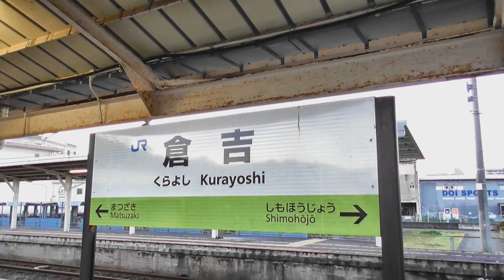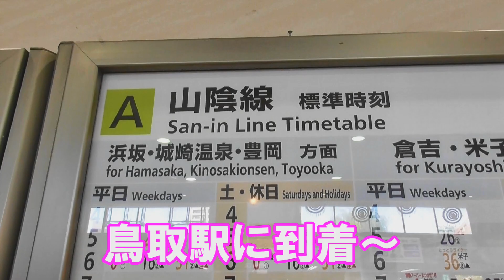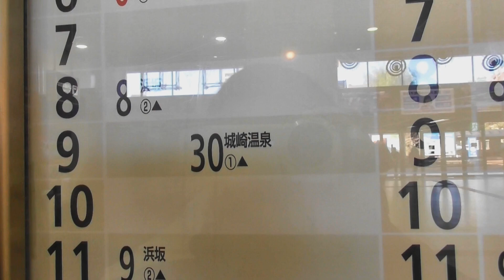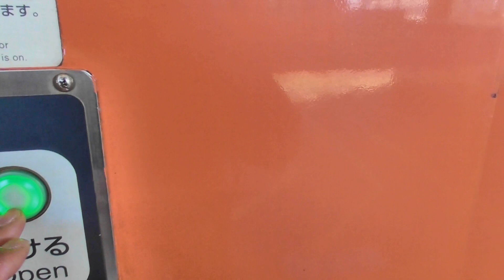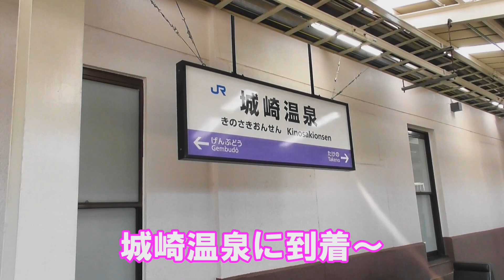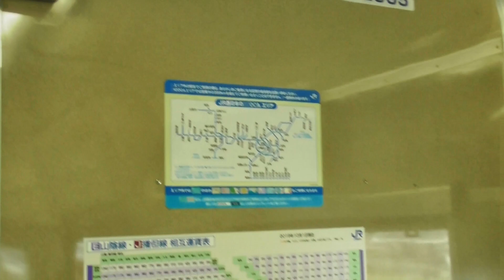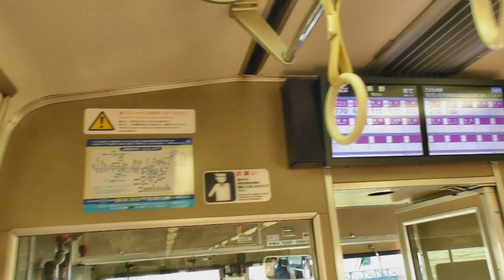【べーやんチャンネル】鉄道の旅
▼内容説明
今まで乗ったことのない区間を乗るために
鉄道の旅をしました。その時の動画です。